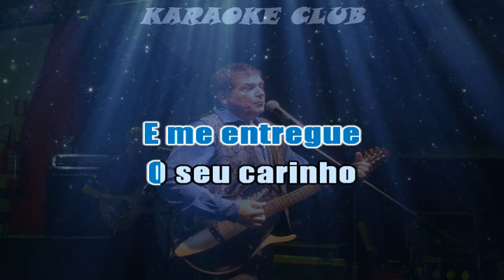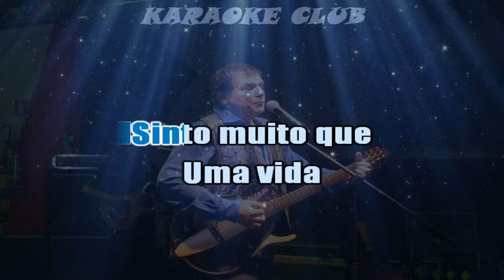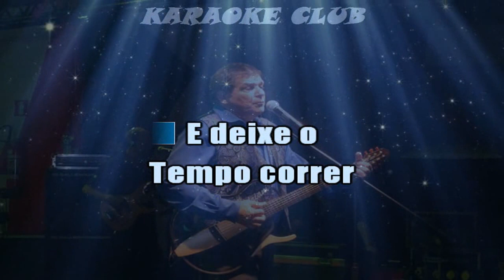JERRY ADRIANI - DEIXE O MUNDO GIRAR ( KARAOKE )